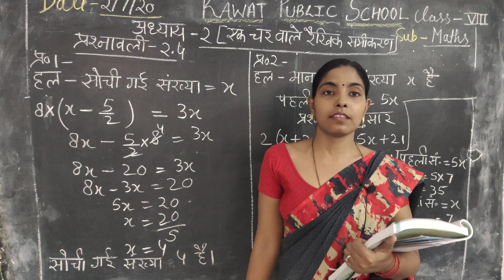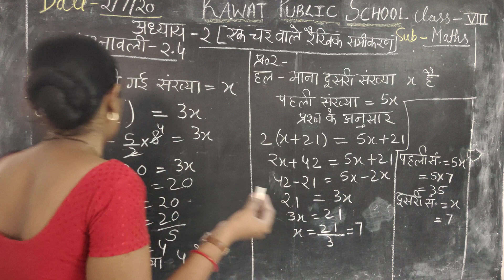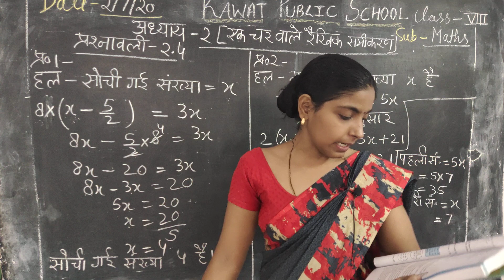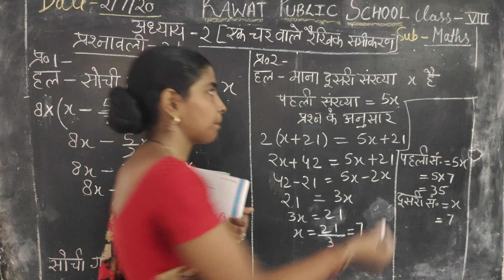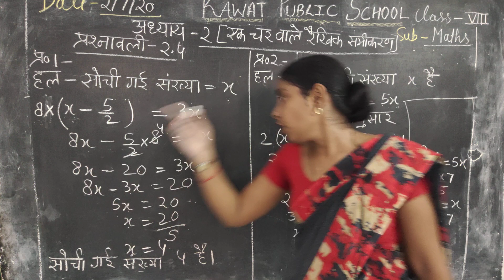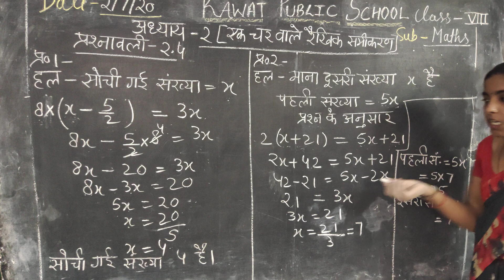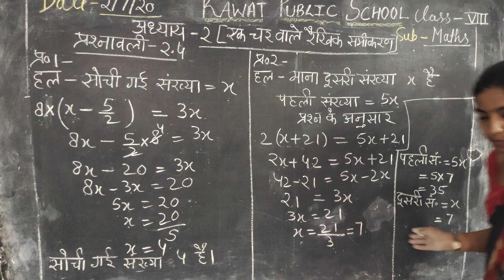Class 8th HM Ex 2.4 Q 1